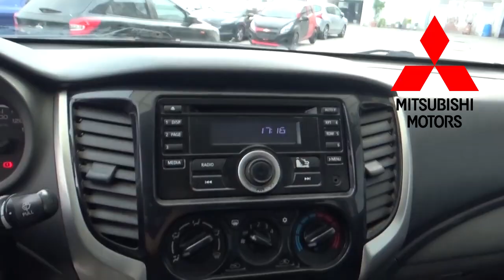.. y mas Checalo está semana